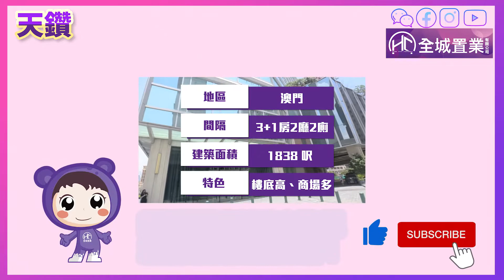全城筍盤 | 天鑽豪華單位筍租 | 豪華大廳 | 3+1房 | 高層靚景 | 周邊有大型博企及購物中心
1,838呎，3+1房 🌞空間充足
周邊有大型博企及購物中心。

後生電梯樓 快啲約睇

歡迎查詢
Maye 羅小姐
澳門：(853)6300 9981 ( whatsapp / wechat )
Terry 唐先生
澳門：(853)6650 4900 ( whatsapp / wechat )
Hawei 方生
澳門：(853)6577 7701 ( whatsapp / wechat )
Kit 程先生
澳門：(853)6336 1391 ( whatsapp / wechat )
Tammy 李小姐
澳門：(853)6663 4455 ( whatsapp / wechat )

留言「PM」即時inbox詳細資料

"有關樓宇廣告法定資訊及資料請聯絡本司職員查閱"